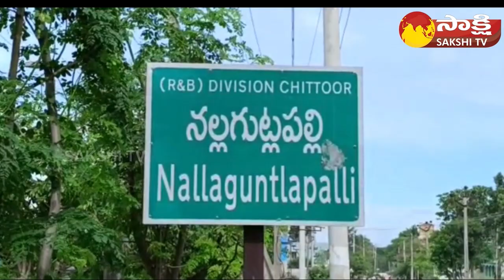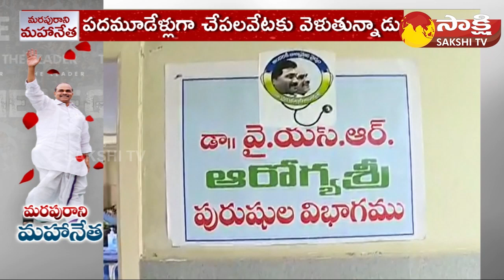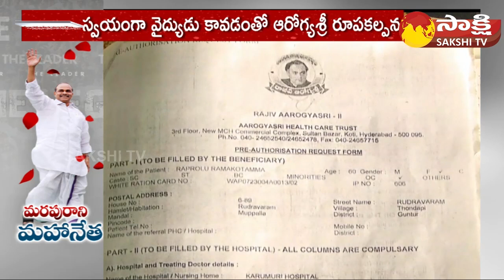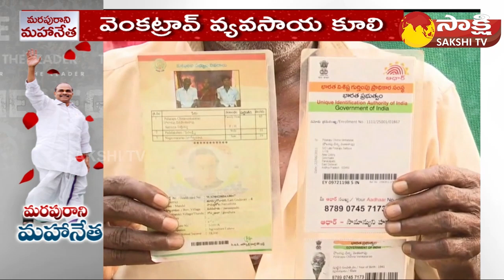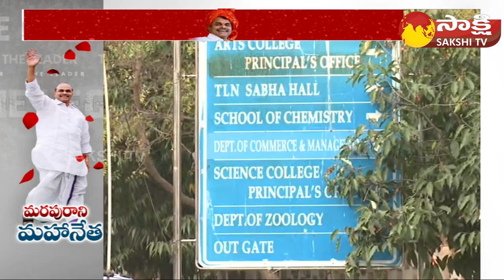YSR Special Edition On YS Rajasekhara Reddy |Aarogyasri Health Card